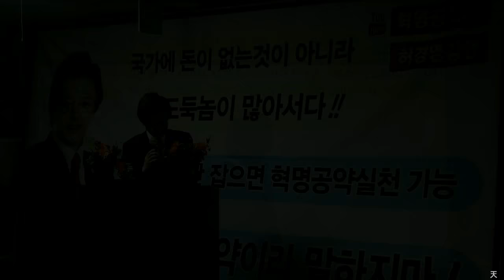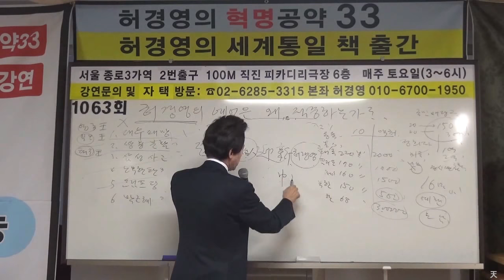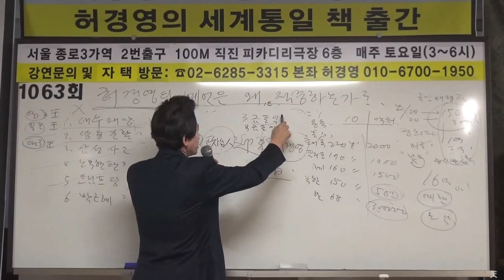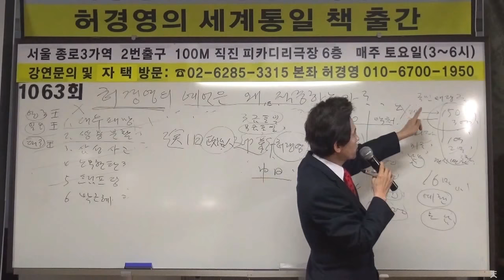허경영 아니면 우리나라는 앞으로 일본, 중국 종살이 하게 된다.